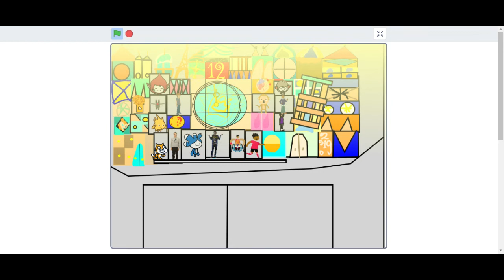The Sogo Clock! :D